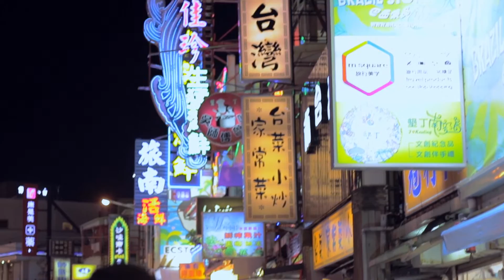松商"墾丁水翻天"2017畢業旅行Second Day(墾丁大街)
松商墾丁水翻天2017畢旅Second Day
(墾丁沙灘 墾丁大街 高雄駁二特區 )